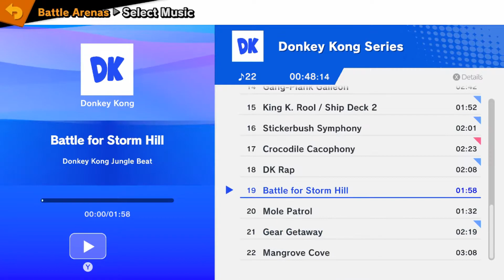Wario's Smash Down 2020 #28 (Winners Round 3):King Ant(K Rool) vs NiceOneBakery(Ice Climbers)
Here's my set against NiceOneBakery in Wario's Smash Down #28